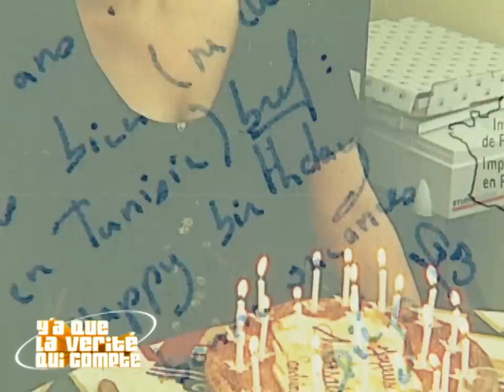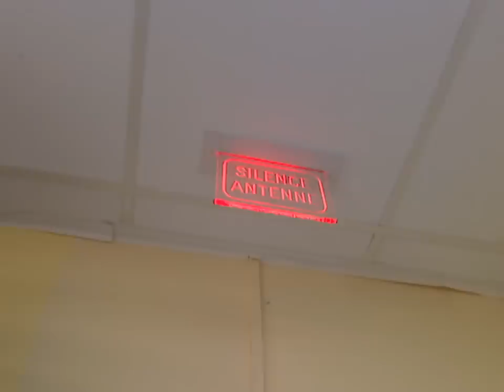On s’est perdu de vue et je veux le retrouver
Rencontrés ados, il se sont ensuite longtemps écrit des lettres avant de se perdre de vue. Mais c'est sûrement l'histoire d'amour de leur vie.